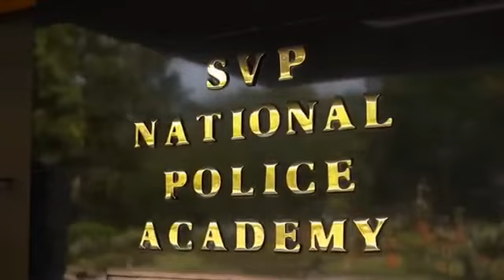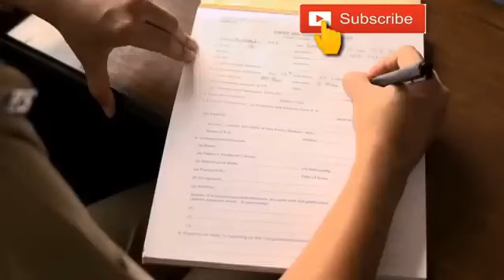IPS VS INDIAN ARMY ll which one has more power ....🔥🔥🔥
##indianlove army
people complete 1m views
10k youtube family